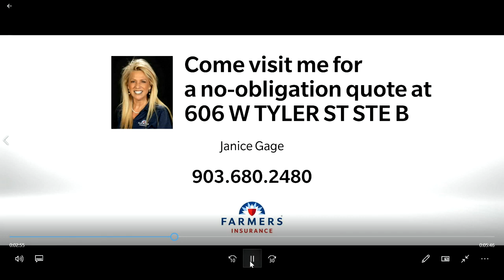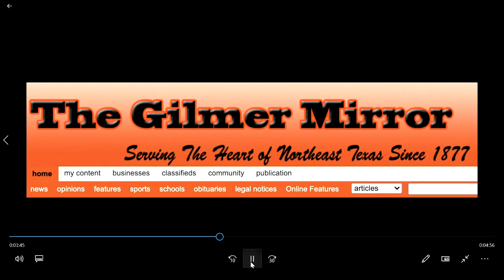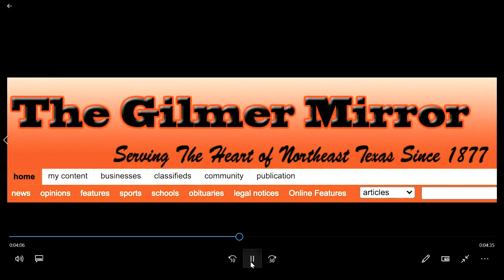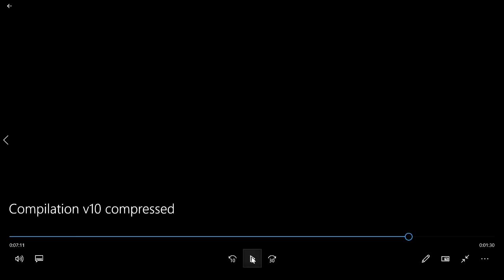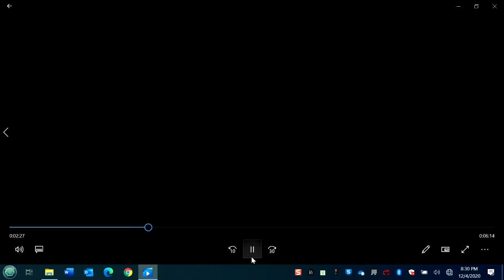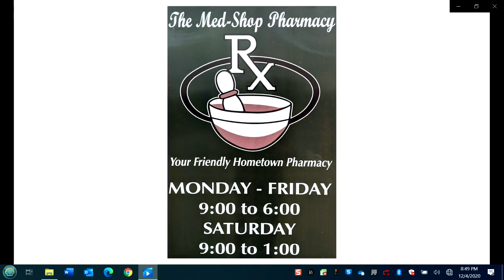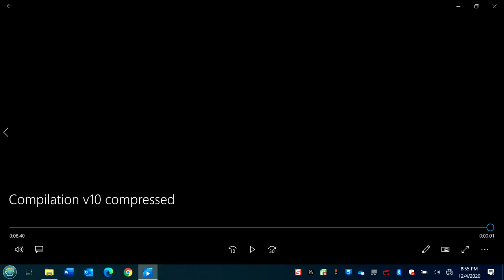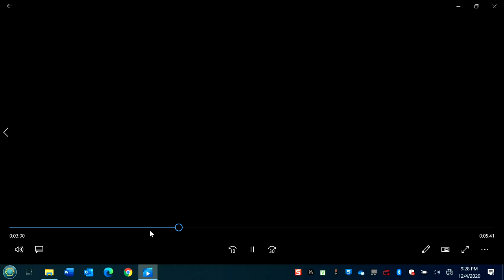Game 14 | Gilmer vs Caddo Mills 2020